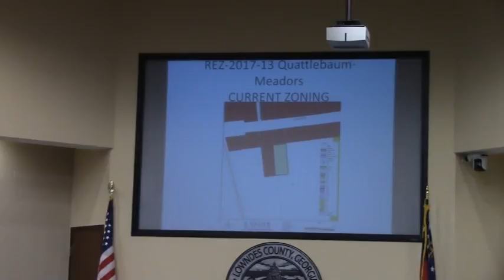8 b. REZ-2017-13 Quattlebaum-Meadors, N Valdosta RD, R-21 to C-H, 3.46 acres @ LCC Work - 2017-12-11